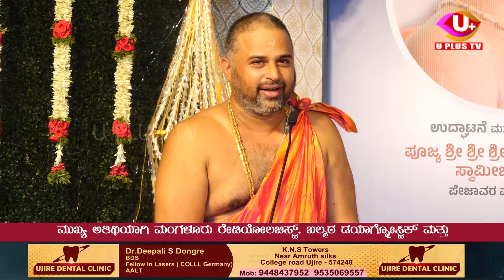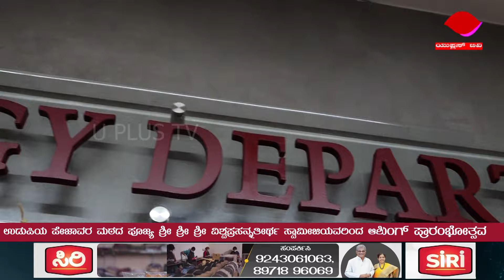ಬೆನಕ ಹೆಲ್ತ್ ಸೆಂಟರ್ ನಲ್ಲಿ ರೇಡಿಯೋಲಜಿ ವಿಭಾಗ ಮತ್ತು ನೂತನ ಸಿ.ಟಿ. ಸ್ಕ್ಯಾನಿಂಗ್ ಪ್ರಾರಂಭೋತ್ಸವ | U PLUS TV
ಉಡುಪಿ ಪೇಜಾವರ ಮಠದ  ಪೂಜ್ಯ ಶ್ರೀ ಶ್ರೀ ಶ್ರೀ ವಿಶ್ವಪ್ರಸನ್ನತೀರ್ಥ ಸ್ವಾಮೀಜಿಯವರಿಂದ ಉದ್ಘಾಟನೆ